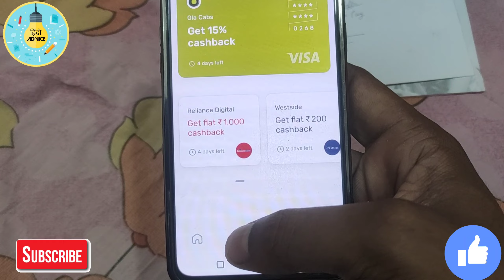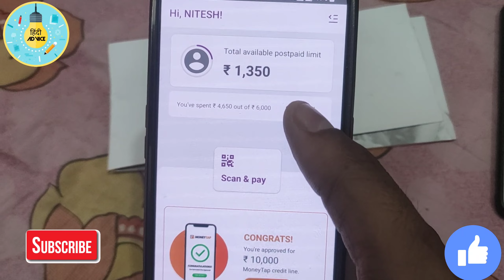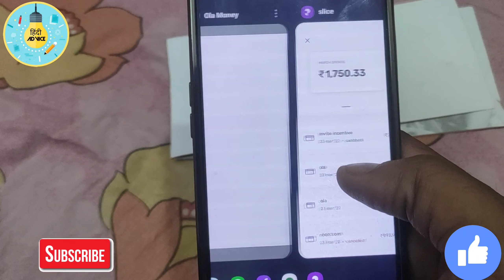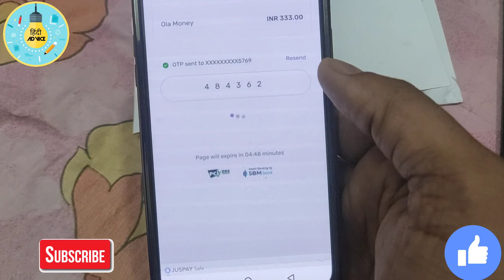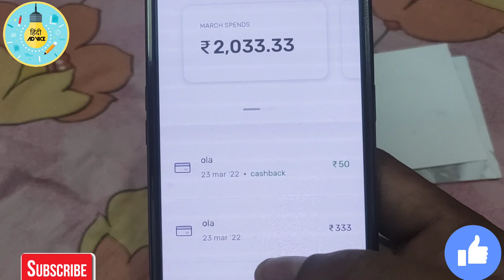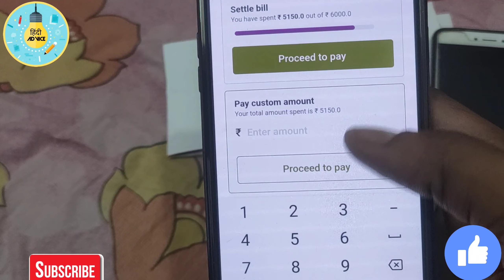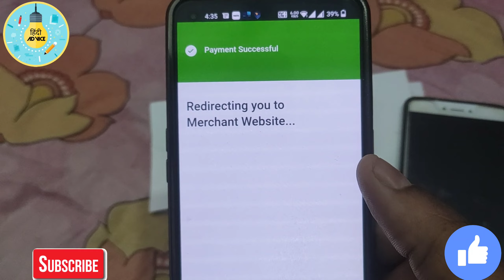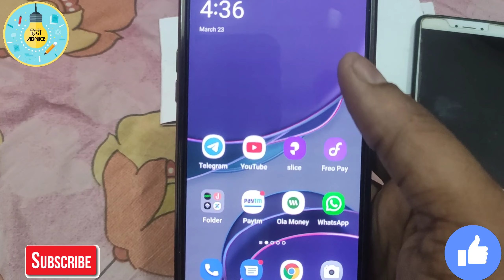Slice app Hidden Offer | New User Get Rs. 470 and Old User ger Rs. 170 Live Proof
Refer Code:  SP210202